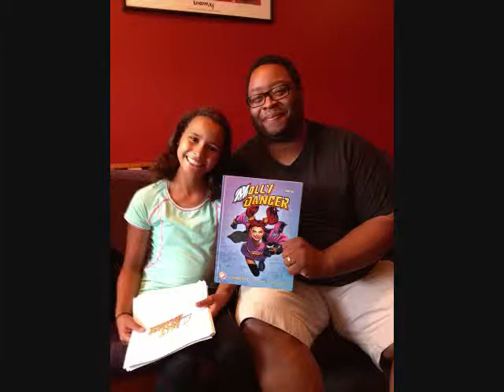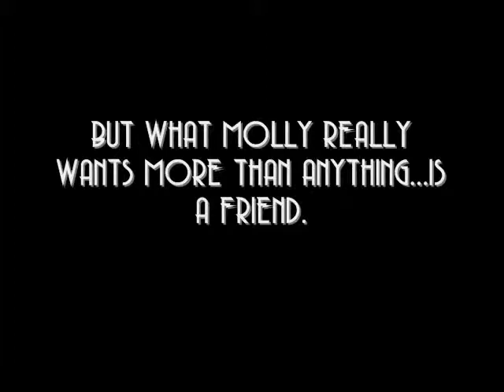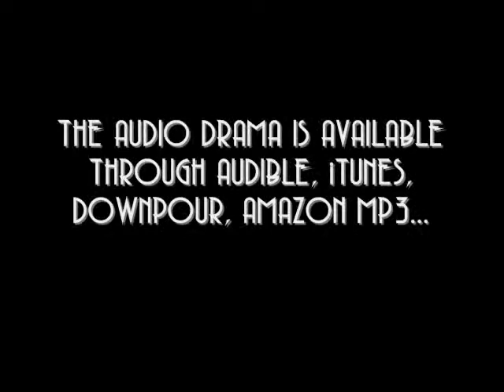Molly Danger Trailer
Trailer for the AudioComics' full-cast audio production of Jamal Igle's graphic novel series, Molly Danger - Episode 1: Mighty!

"Molly Danger is the story of the world's most powerful ten-year-old girl. A seemingly immortal, superstrong hero, Molly has protected the city of Coopersville for the last twenty years. Kept in constant isolation and watched closely by D.A.R.T. (The Danger Action Response Team), an organization created to assist in her heroic deeds and monitor her movements, Molly battles the Supermechs. Molly longs for a real life with a real family. Her life changes when D.A.R.T. recruits a new pilot, Austin Briggs. Briggs has his own motivations for joining the team; newly remarried, Austin is having trouble forming a relationship with his new stepson, Brian. Austin wants to use his connections to impress Brian, an avid Molly Danger fan. However, things change when Molly and Brian form a friendship of their own. She believes she's an alien whose family died when their ship crash-landed on Earth and before the atmosphere could fully alter them. She also believes that she's alone, the last of her kind. Everything she believes is wrong."